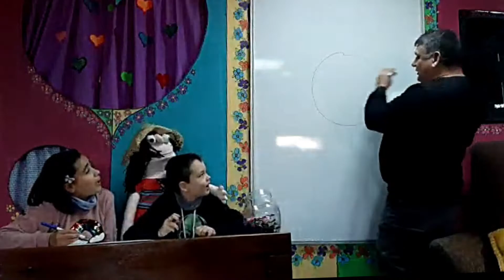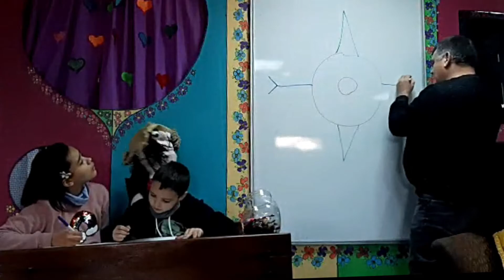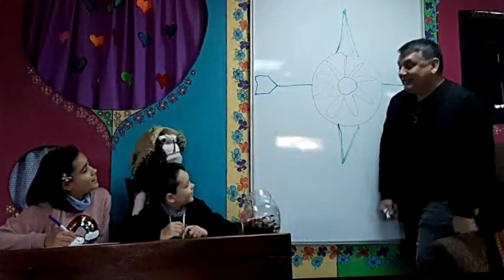Just Kids - Nr 73